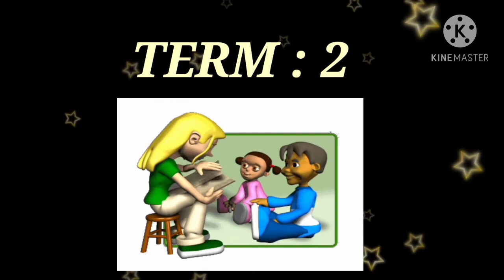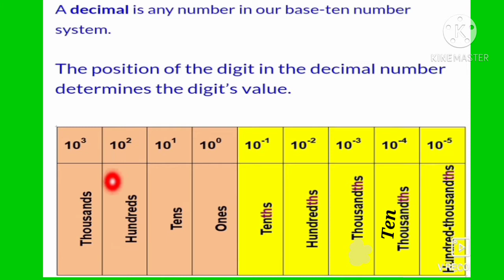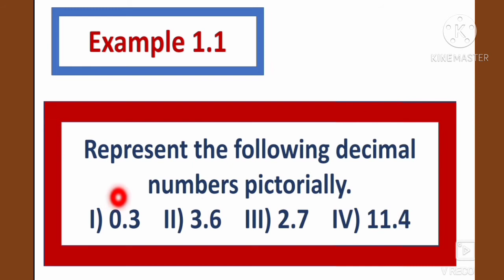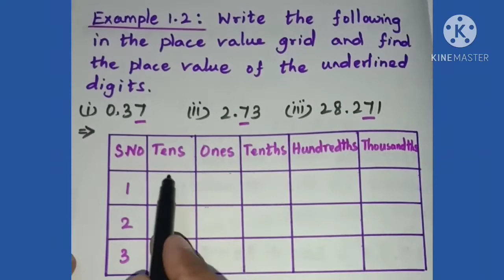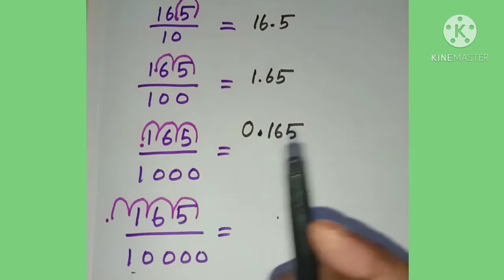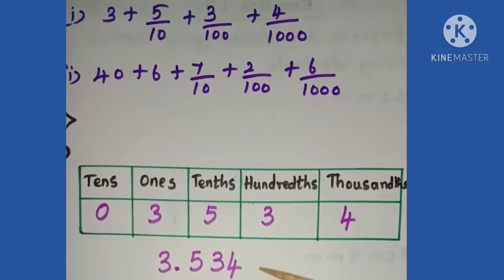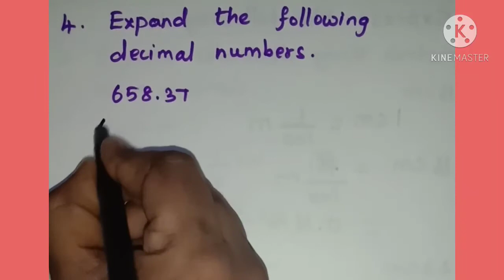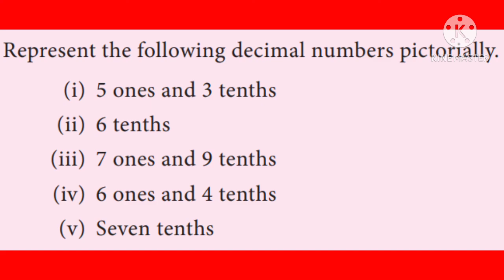Number System -Part1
7th Std Maths Class -